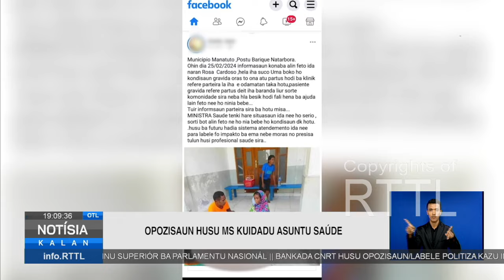CNRT Husu Opozisaun Labele Politiza Kazu Inan Partu Iha Barique